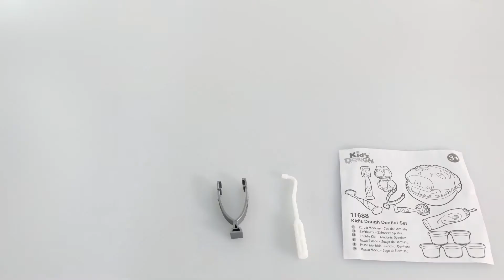Kid's Dough Dentist Deluxe Set